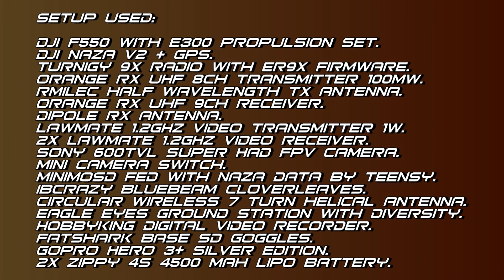DJI F550 FPV flight and a near crash when the GPS malfunctioned.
I was having so difficulties getting the range I was used to. The last couple of flights I went beyond 2500 meters, now I only got to 1000+ and the signal was getting real bad. I did fix the problem with the MinimOSD however by replacing the software with an adjusted version of the Psepa code. Not all of the information is displayed as I would like it though but at least it won't freeze after rebooting.

At one point the compass went haywire during this flight and the hexa started to bank heavily. I countersteered but dropped over 40 meters in a matter of seconds. I climbed back to 100 meters but as soon as I moved forward things really went out of control and I could barely keep the F550 up in the air.

So I switched to ATT mode and was able to bring it back home. I was very surprised to see the GPS/Compass had simply fallen off of the pole it was fixed to. At least it was easy to see the cause of the behaviour and easy to fix too.

The white thingy in the top left corner of the video is my charge plug for the GoPro.